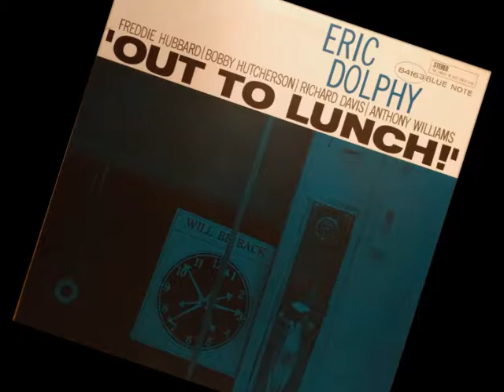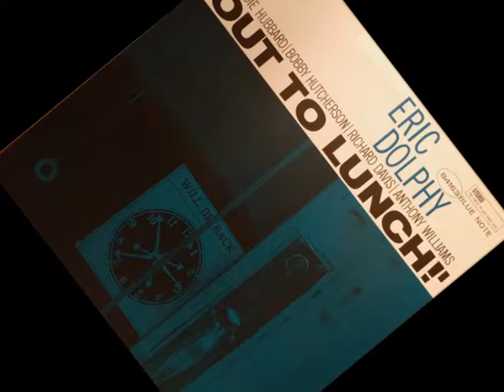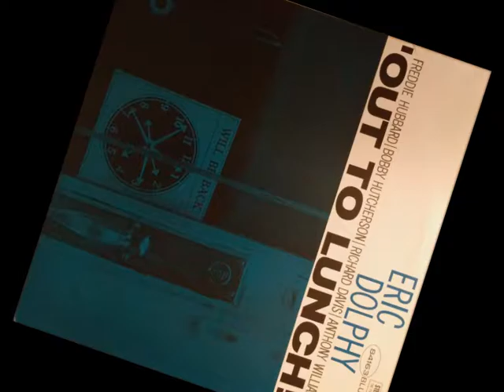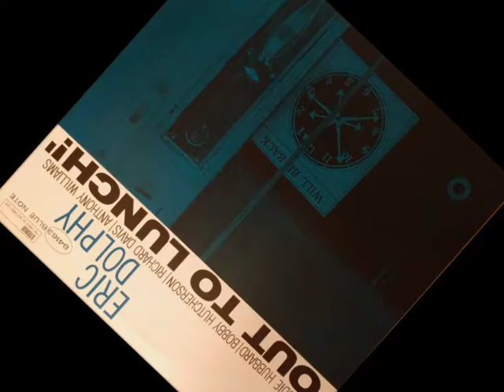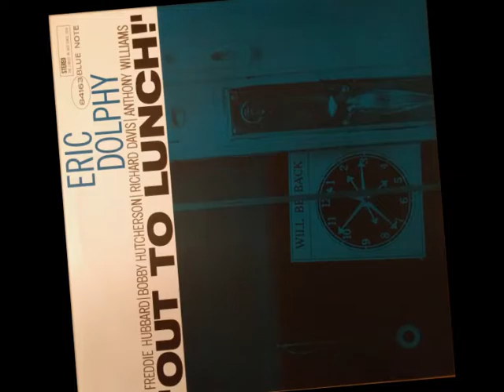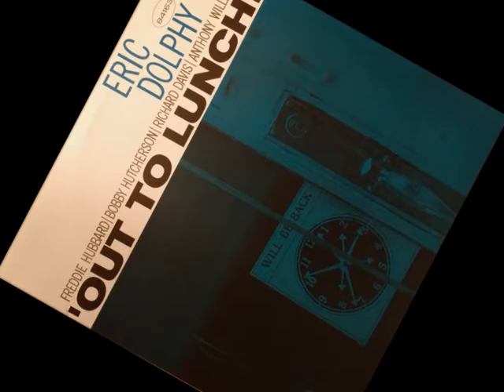"Gazzelloni" by Eric Dolphy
From the "Out To Lunch! " LP 1964

• Alto Saxophone, Flute, Bass Clarinet, – Eric Dolphy
• Trumpet – Freddie Hubbard
• Vibraphone  – Bobby Hutcherson
• Bass – Richard Davis
• Drums – Anthony Williams

Recorded at Rudy Van Gelder Studio, Englewood Cliffs, NJ, February 25th, 1964.